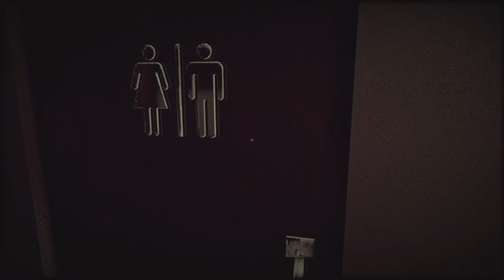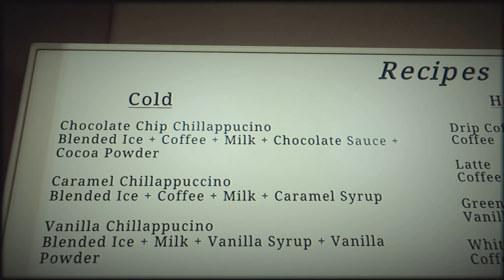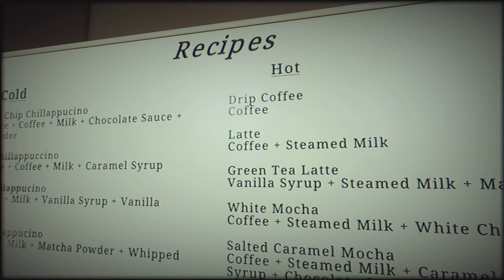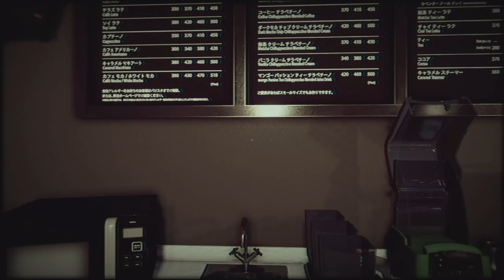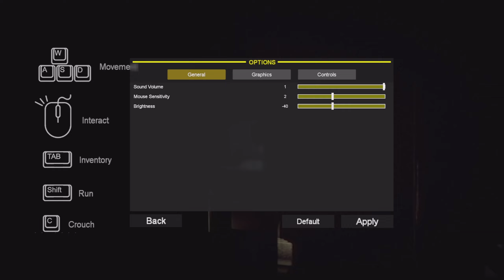Want some Coffee? {The Closing Shift}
Do you want some Starbuck's well don't worry, come by Chilla's coffee and I will give you a free coffee for your first visit.
If I fix the glitched part and you want me to upload the end leave in comments.